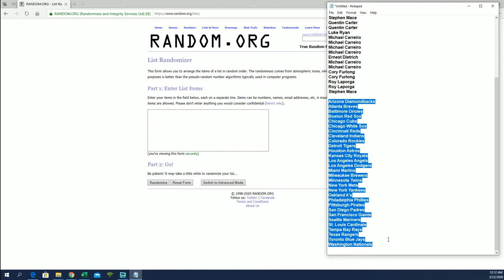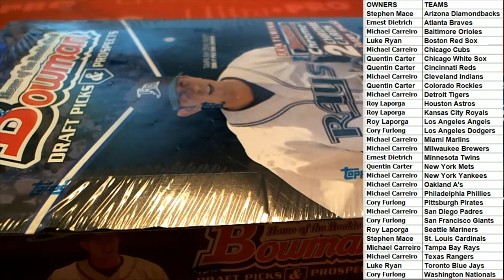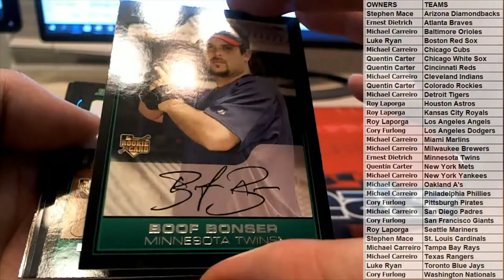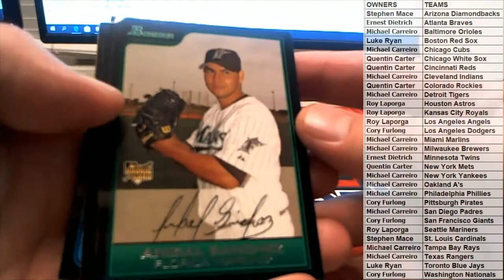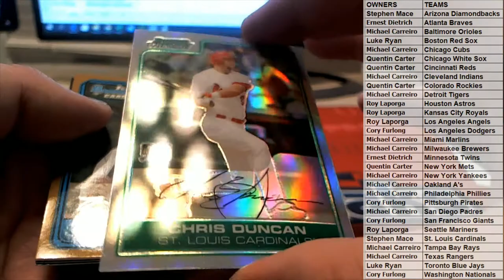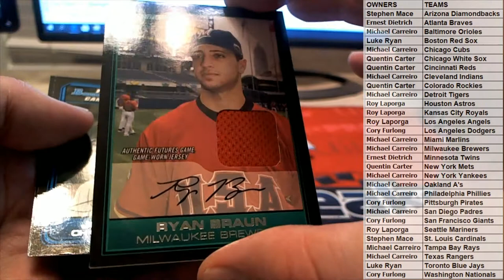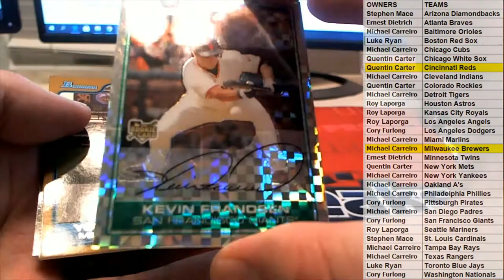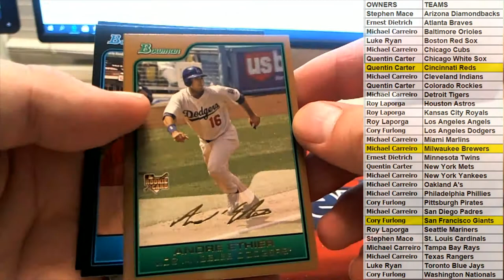2006 Bowman Draft Picks & Prospects Baseball Hobby Box ID BOWDRAPP201